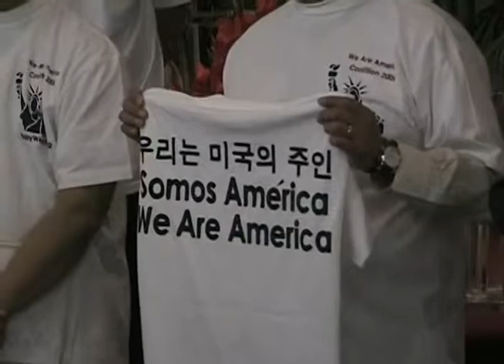2006 04 24 May Day Press Conference 06 15